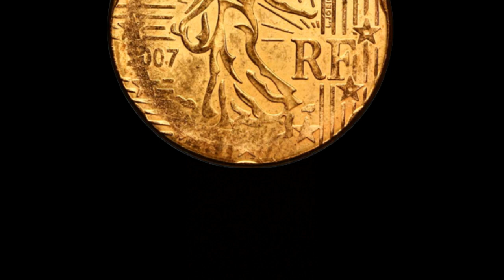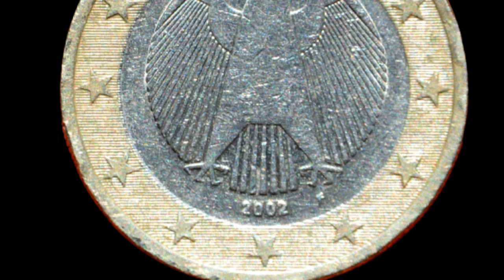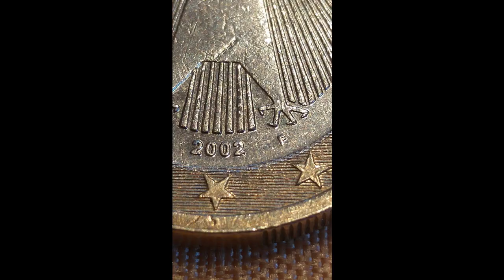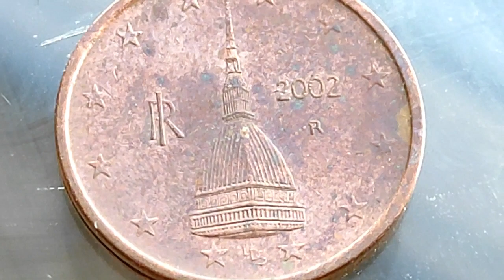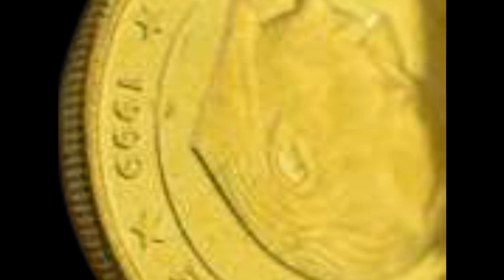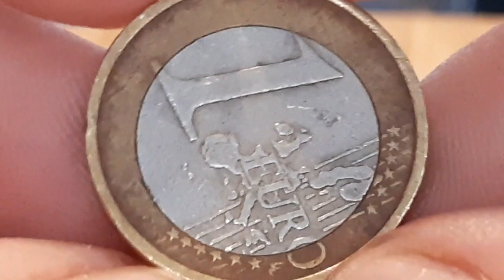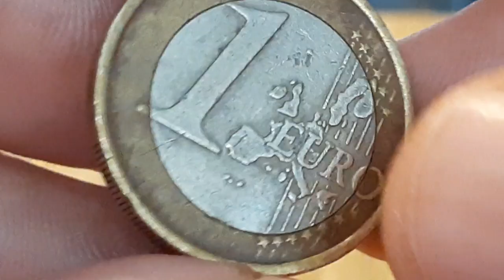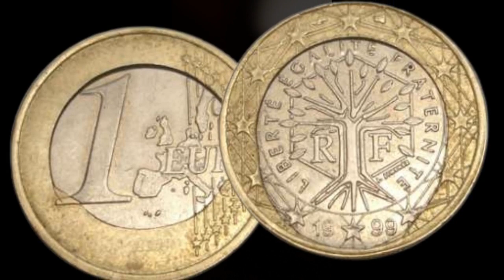6 Pièces RARES et CHER en EURO qui vont VOUS rendre RICHE !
6 Pièces RARES et CHER en EURO qui vont VOUS rendre RICHE !

100 Capsules pour Monnaie et la Boîte de Rangement pour Collection de Pièces :

 sur cette vidéo : 6 Pièces RARES et CHER en EURO qui vont VOUS rendre RICHE !

▬▬▬▬▬▬▬▬▬ CONTACT EMAIL ▬▬▬▬▬▬▬▬▬▬